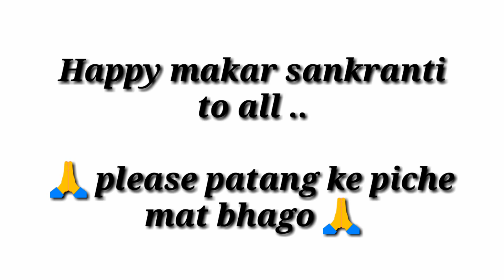Happy makar sankranti - patang ke piche bhago mat